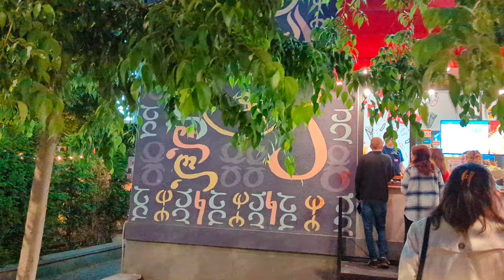Tbilisi Dedaena Park. Bar Roosters. Cool concert of the Process band.